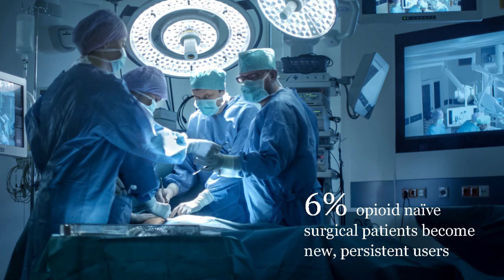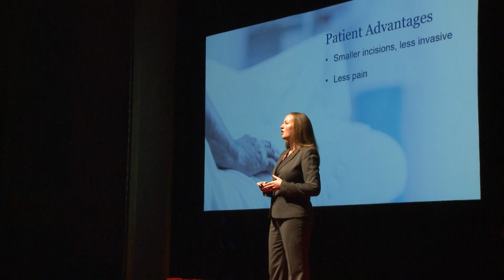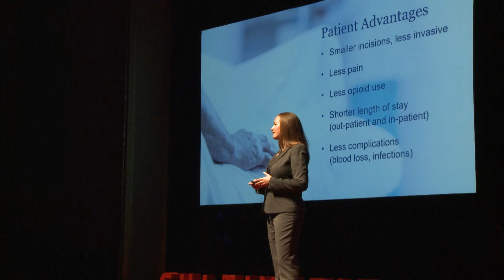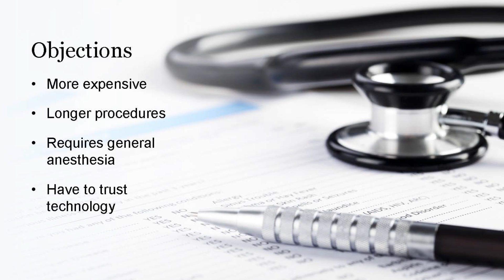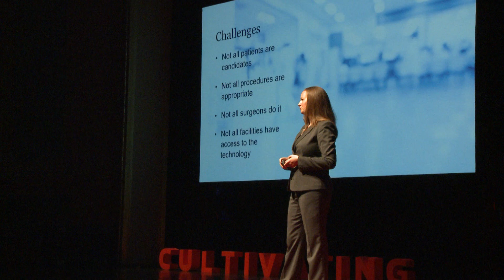Robotic Surgery and the Opioid Crisis | Jolene Singh, MD | TEDxStCloud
Jolene Singh is a general and trauma surgeon at St.Cloud Hospital.  She has been practicing in St. Cloud for six years and has been performing robotic surgery for over a year. Jolene is originally from Plymouth, MN and completed her medical and surgical training at the University of North Dakota and Hennepin County Medical Center. Jolene Singh is a general and trauma surgeon at St.Cloud Hospital.  She has been practicing in St.Cloud for six years and has been performing robotic surgery for one year.  Jolene is originally from Plymouth, MN and completed her medical and surgical training at University of North Dakota and Hennepin County Medical Center. This talk was given at a TEDx event using the TED conference format but independently organized by a local community.